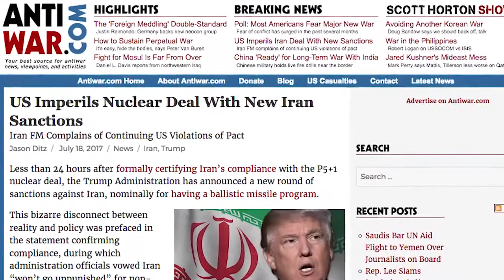Sanctions on Iran for Complying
dated Jul 20, 2017